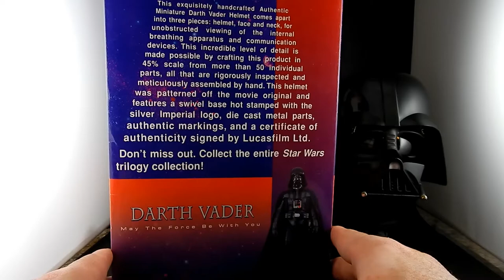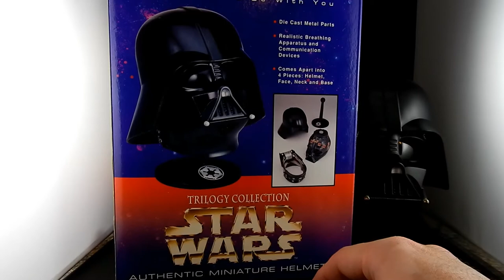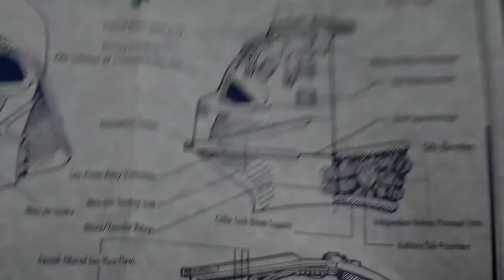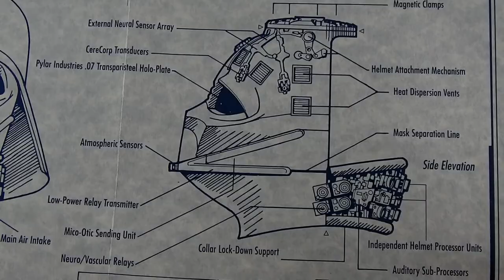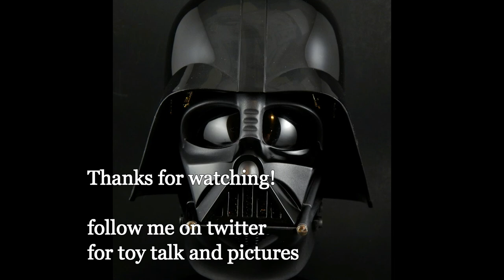Review #78: Darth Vader Mini Helmet Replica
Today I look at the .45 scale Darth Vader Helmet Replica by Riddell. It's a great little display piece.